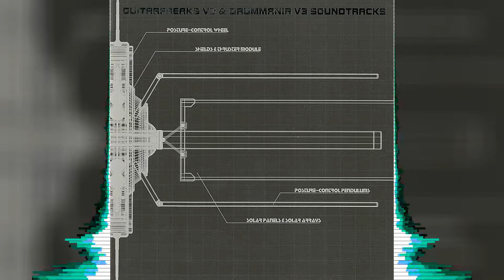Rotten Blotch - Micro fin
Title: Micro fin
Artist: Rotten Blotch
Album: GUITARFREAKS V3 & DRUMMANIA V3 SOUNDTRACKS